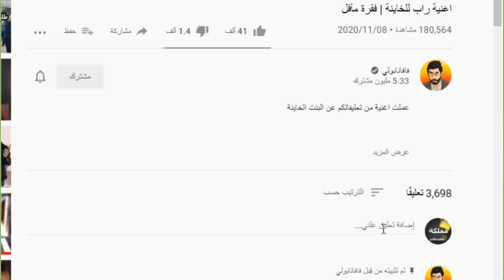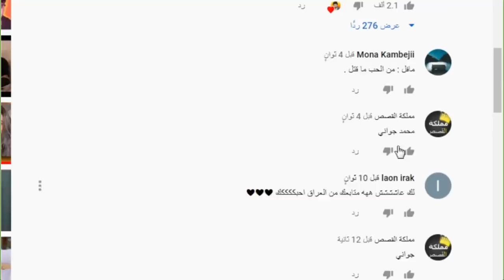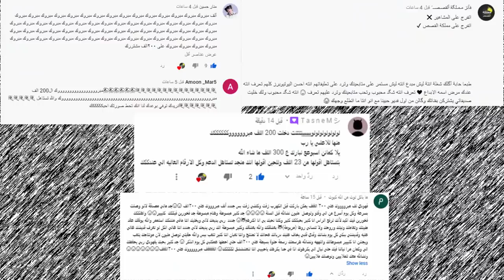وسام تيكت يسب محمد جواني واقوى مقلب في نور مار ومفاجأة يارا مار وانور مار وسفر احمد ابو الرب !؟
اصالة المالح
Music anasala
Alwan tube
Related
مملكة القصص
Related
Mo Vlogs
Ahmad Aburob
هلكني المرض !!
جول مان
اغنية طول ما احنا سوا //اصالة :انس
Eman Jaf
❤💙اصالة مالح - طول ما احنا سوا
GreenMoon
GreenMoon
ما عليك سوى الانتساب إلى هذه القناة للاستفادة من المزايا: